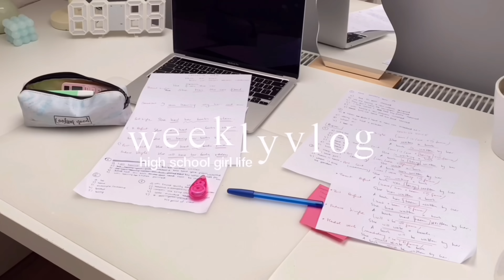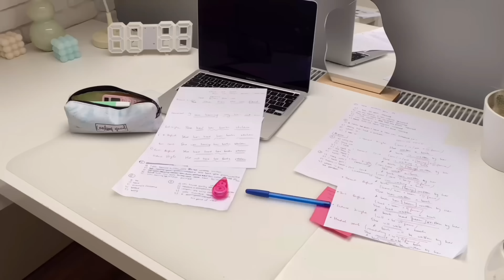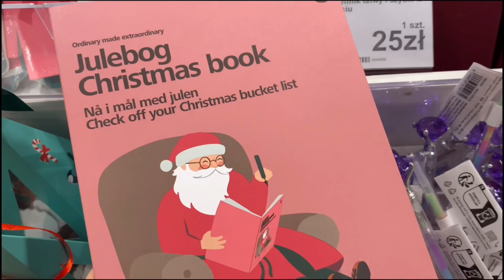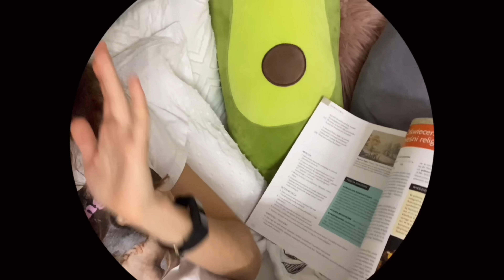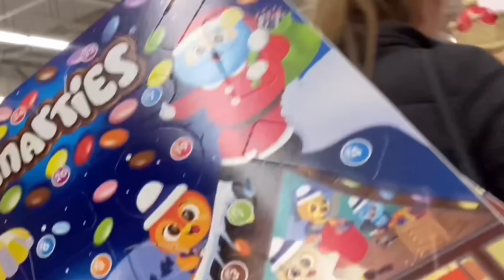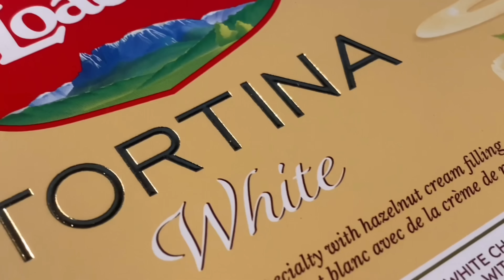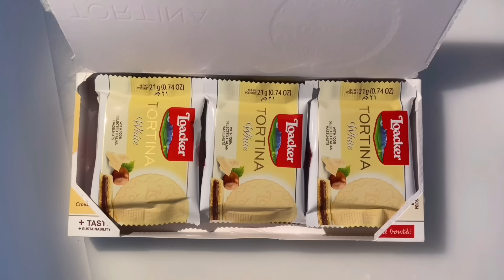ŻYCIE LICEALISTKI weekly vlog | rutyna, co jem, jak się czuję? *high school girl life*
hejka! kolejny tydzień podczas szkoły - moje życie jak licealistka - rutyna, co robię, jak się czuję, co jem? weekly vlog *high school girl life* *school diaries*

my lovely banana pancakes *placuszki bananowe*

• jajko
• banan (półtora) - 150g
• mąka owsiana 30g
• mąka pszenna 10g
• mleko lub napój roślinny 1 lub 2 łyżki (na oko)
• proszek do pieczenia pół łyżeczki
• spora szczypta soli
• słodzidło
• spora szczypta cynamonu

banana rozgniatam lub blenduje, dodaję jajko, szczyptę soli, słodzidło, wszystko mieszam dokładnie, dodaję mąkę, proszek do pieczenia, słodzidło i cynamon - mieszam, na sam koniec odrobinę mleka - łyżka lub więcej, mieszam dokładnie i odstawiam na pare minut, a w tym czasie przygotowuję polewę z kakao 100%, gorącej wody i słodzidła (tak aby była gęsta), jogurt grecki na słodko, owoce, chipsy kokosowe, płatki czy orzechy, smażę placuszki na średniej mocy, aby urosły - układałam i dodaję dodatki ;)

przepis na cynamonki *cinnamon rolls*